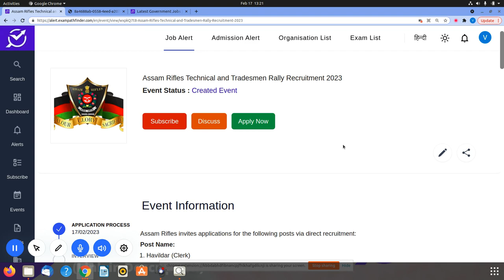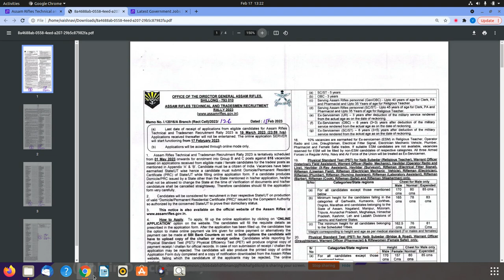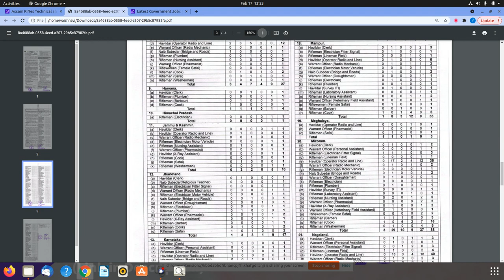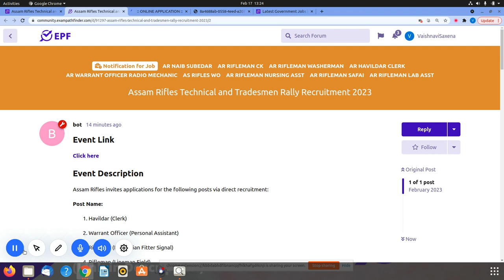Assam Rifles Technical and Tradesmen Rally Recruitment 2023 || NEW VACANCY 2023 || 615+VACANCIES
NEW VACANCY RELEASED  BY ASSAM RIFFLES.
1.HOW TO APPLY ?
2.DETAILED NOTIFICATION .

10th Pass Sarkari Naukri 2022,Jobs 2022,Employment News,